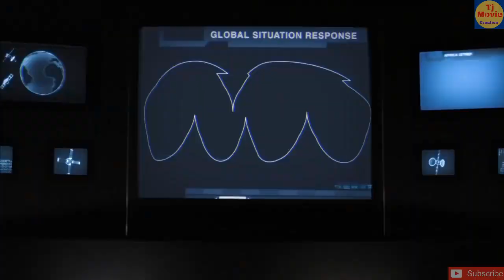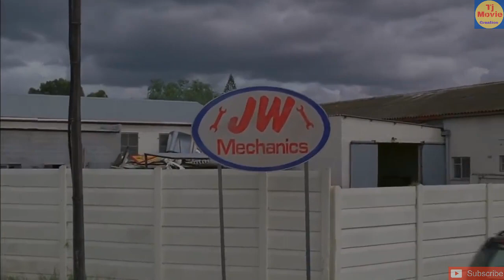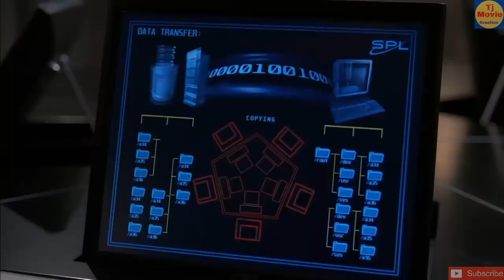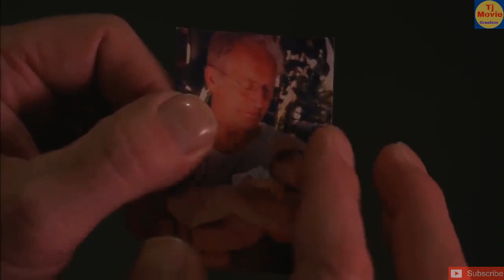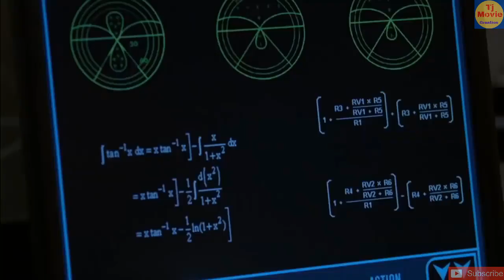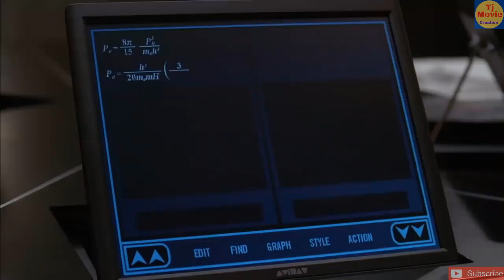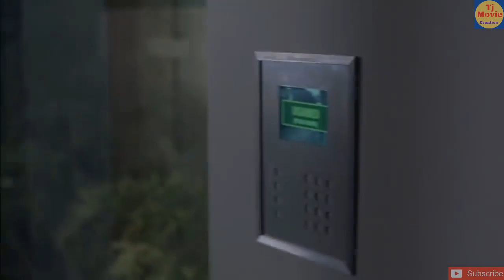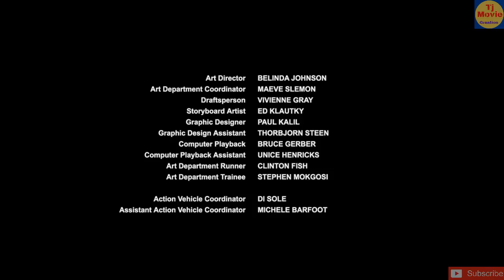Fire Storm 2020 ll English Movie ll Fire Movie 2020 ll Part-2